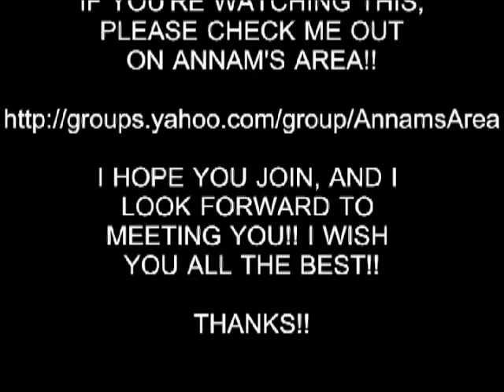HOT GIRL 78